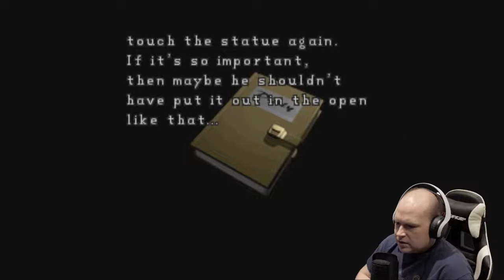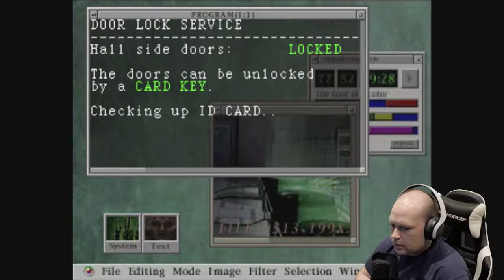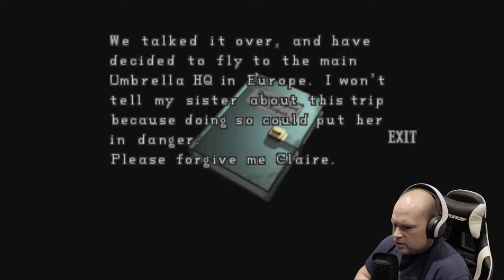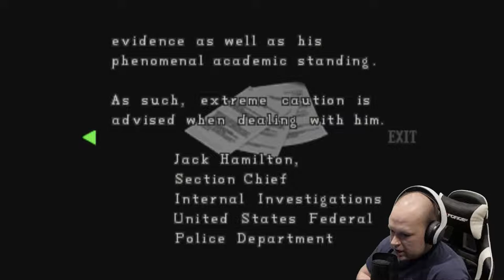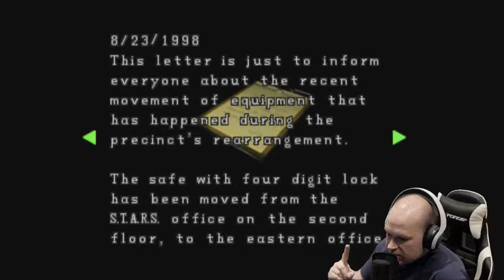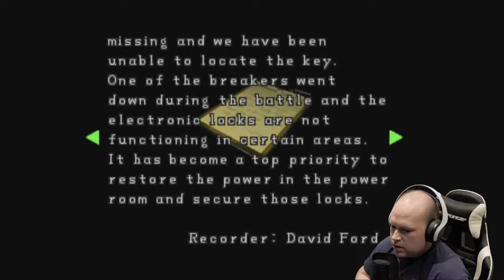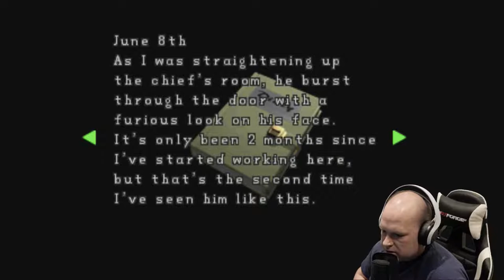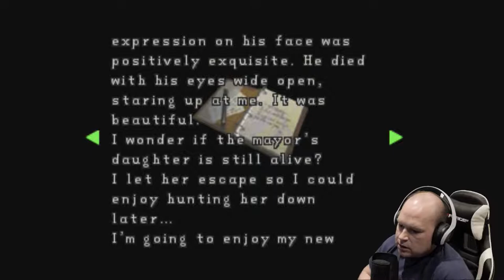Let's Play Resident Evil 2 (PS1) - Claire Walkthrough (Part 1)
Hi Everyone! We are celebrating Resident Evil's 25th Anniversary this month with a number of livestreams and videos, it's gonna be a blast! Tonight we are continuing our playthrough of Resident Evil 2 (1998). A fantastic two scenario game, with zombies, guns and blood!

Today we are starting Claire's scenario and finding out what happened to her and how she met that wee kid Sherry!

Thank you very much for watching a video from my channel!

Equipment used:
Panasonic GH5
Elgato Green Screen
Rode NT-USB Microphone with Pop Shield
Pulse 3D Headset